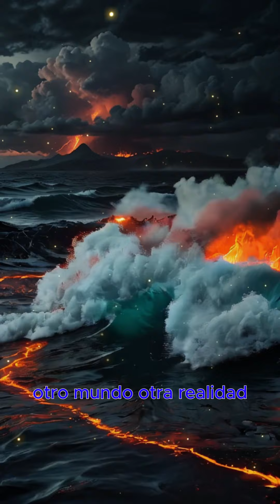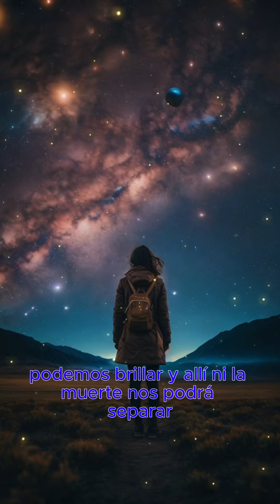💔Echa a volar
Si es el momento de echar a volar, allí te esperaré

Letra:

(Verse 1)
El tiempo hizo tac
Llegó aquel fin
La fugaz brisa del viento
ya ha impactado en ti.

(Verse 2)
Te veo marchar
me pongo a llorar
más en tu rostro
veo lágrimas de felicidad.

(Chorus)
Te digo adiós...
Al más allá...
Otro mundo, otra realidad...

(Chorus)
Espérame allí
te encontraré
yo volaré
junto a tu mar
para que allí nos volvamos a amar.

(Verse 3)
El sol llega allí
Tu amor está en mi
Podremos brillar
Y allí ni la muerte
nos podrá. separar.

(Chorus)
Te digo adiós...
Al más allá...

(Chorus)
Espérame allí
te encontraré
yo volaré

(Bridge)
Toma mi alma
coge un pedazo
soy todo tuyo
Tengo tu lazo.

Allí estaré
y te cuidaré
te amo mi vida
te amo y siempre te amareeeeé.